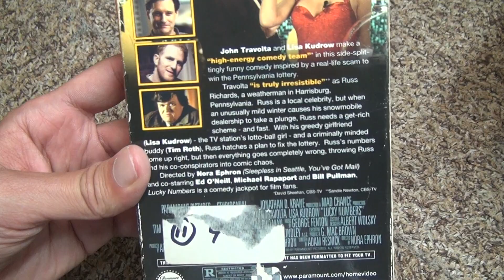Lucky Numbers VHS Unboxing